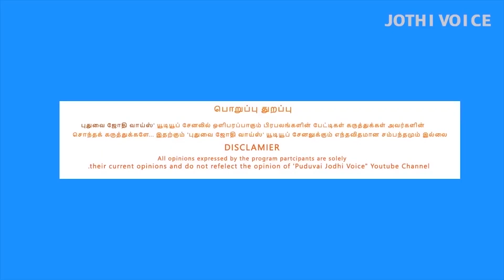காரைக்காலில் விவசாயிகள் காப்பாற்ற வேண்டும் என்கிறார் CPI-சலீம் வலியுறுத்தல்